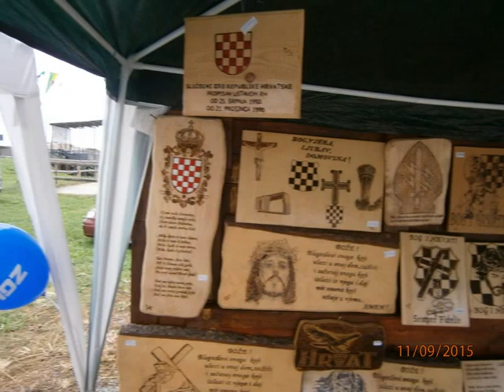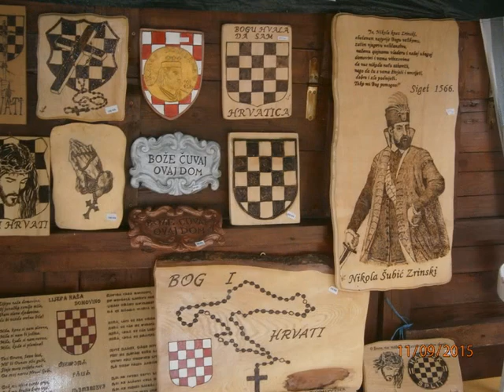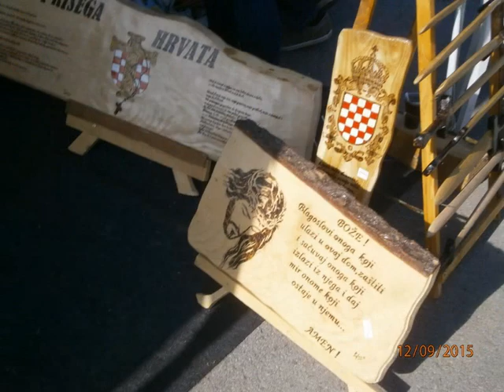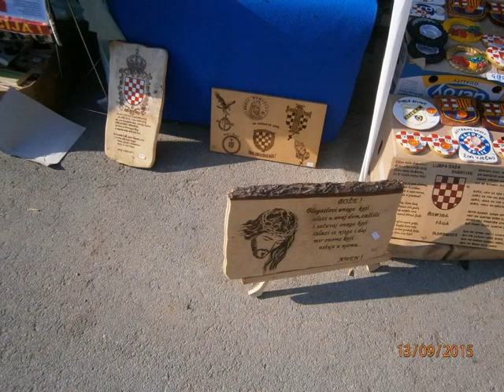23 JESENSKI MEĐUNARODNI BJELOVARSKI SAJAM 11.- 13. 09. 2015. GUDOVAC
Moji radovi u pirografiji i gipsu na 23.JESENSKI MEĐUNARODNI BJELOVARSKI SAJAM. 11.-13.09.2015.GUDOVAC